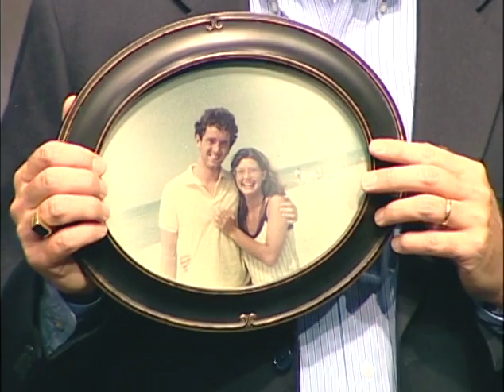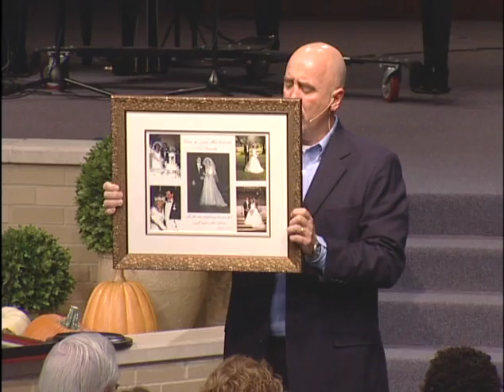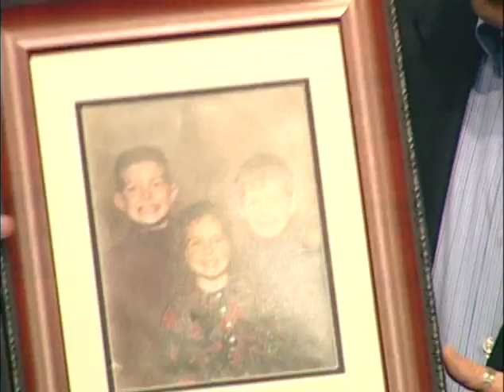I Choose to Love My Family First | 10 Choices: A Proven Plan to Change Your Life Forever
A message in Matthew 5 from Dr. MacDonald's teaching series “10 Choices: A Proven Plan to Change Your Life Forever“